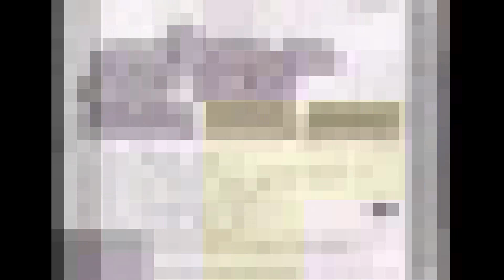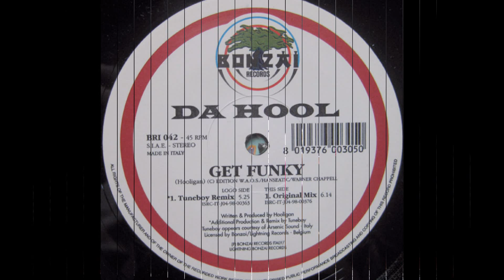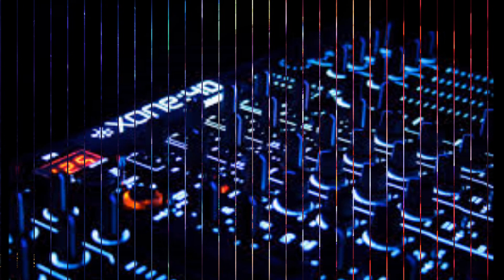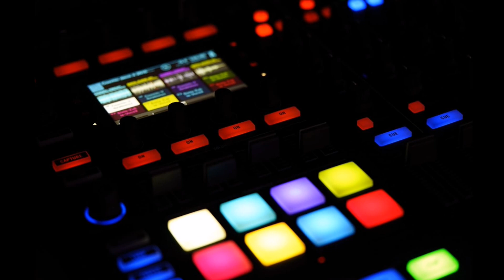Full Speed - Star (Fun Factory Remix)